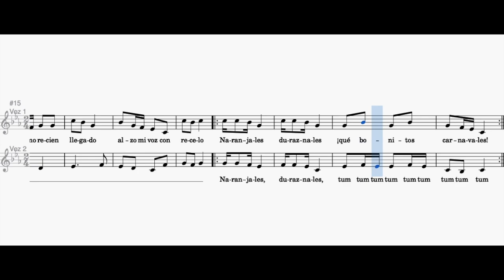Canten señores cantores | Guía coral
👍 Si la información de este video te ha sido útil ese like tuyo me motiva a continuar subiendo contenido.
✏️ Te invito a compartir en la caja de comentarios tus opiniones, ideas, preguntas, dudas (musicales o existenciales) para que sigamos creciendo en comunidad.
🔔 Mantente al tanto de los nuevos videos y prende esa campanita.

🏫 Mi nuevo proyecto e-scuela el Diario de la Música abrirá sus puertas virtuales en febrero de 2024. Allí se ofrecerán clases, cursos y talleres completamente en línea, los temas principales serán sobre educación musical, guitarra y teoría musical. Una opción para quienes prefieren aprender desde la comodidad de su casa o en cualquier lugar del mundo.

Un poco sobre mí: tengo un máster y una licenciatura en educación musical por la Facultad de Música de la UNAM, me parece que el aprendizaje es para compartir y repartir, por eso creé este canal. Mi experiencia es variopinta: he dirigido coros y pequeños ensambles musicales; como profesora he trabajado en tres de las instituciones educativas más prestigiosas de México: el Tecnológico de Monterrey, la Universidad Nacional Autónoma de México y la Universidad del Valle de México, además también he trabajado como profesora en todos los niveles educativos: básico, medio superior y superior. He formado parte de ensambles de jazz, música “clásica” y música tradicional mexicana. Además he viajado por el mundo haciendo música. Déjame compartir mi experiencia contigo.